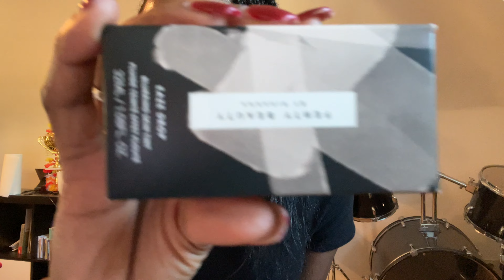Spending the day in the city centre of Cologne, Germany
Hey guys, welcome back to another vlog. We are probably all mortified by the Russian attack on Ukraine and I was wondering if I should upload another video in times like these. But in the end, I want to share the things that bring me joy and I hope I can bring you a bit of joy as well.

Like I mentioned in my previous vlog, sometime last year I visited Germany and documented a little bit of my trip. In this second video, I take you with me on a day out in the City Center of Cologne, the place my husband is from.🥰